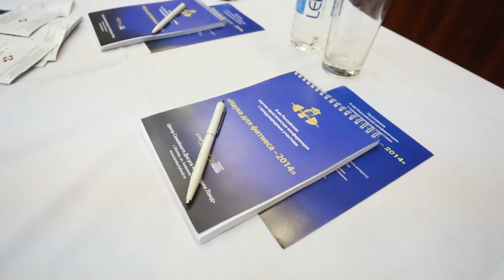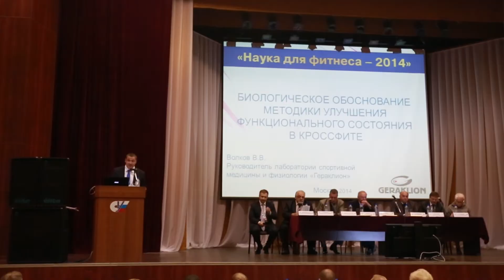Фонд "Гераклион" - вновь лучший на конференции "Наука для фитнеса"!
24 сентября в конференц-зале РГУФКСМиТ (ГЦОЛИФК) состоялось одно из важнейших событий в сфере фитнеса — II Российская научно-практическая конференция с международным участием "Наука для фитнеса — 2014", организатором которой наравне с Министерством спорта Российской Федерации и РГУФКСМиТ выступил Фонд "Гераклион".